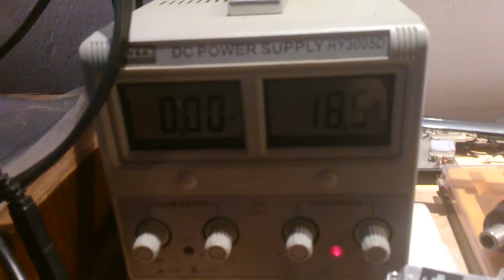How to swap motherboard on a HP TX2500 notebook